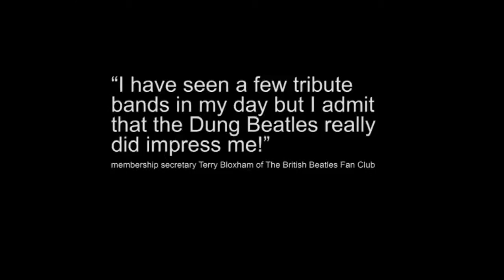Rivets Montage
The Dung Beatles at Rivets Sports & Social Club March 2013